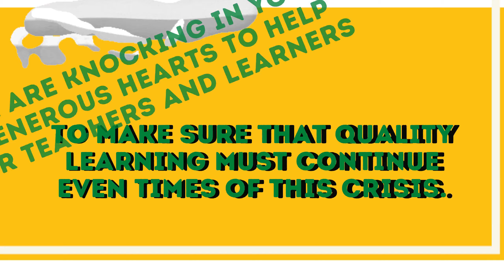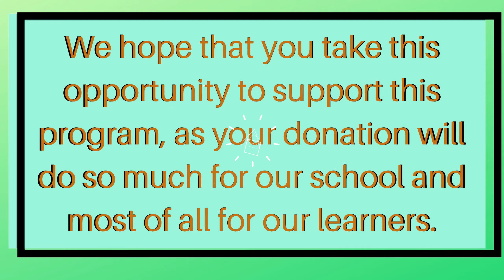Batasan Hills National High School Brigada Eskwela 2020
BHNHS joins BRIGADA ESKWELA (Bayanihan sa Paaralan 2020)...
We are knocking on your KIND HEART and IMMEASURABLE GENEROSITY to help our teachers and learners to make sure that quality learning must continue even times of this crisis. Send us help through sending us monetary or kind donations such as Thermal Scanner, Face sheilds/Face masks, Alcohol, Soaps, Multivitamins, Cleaning  tools, Learning kits,  Reading materials,

Be part of creating our school safe from pandemic that will help our students to learn better.

We hope that you take this opportunity to support this program, as your donation will do so much for our school and most of all for our learners.

For other concerns: Bonie Pedrera (focal person)
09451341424, Ryan Gomez and Ariel Alayon 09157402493